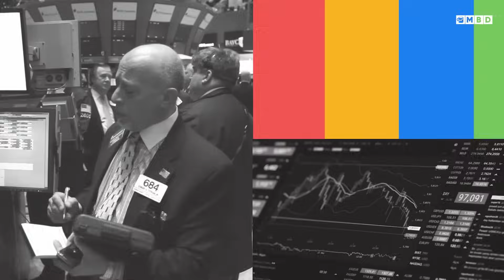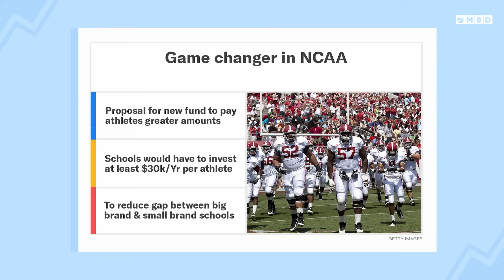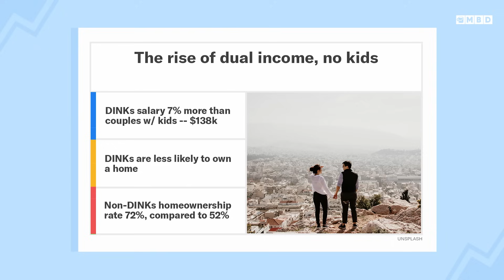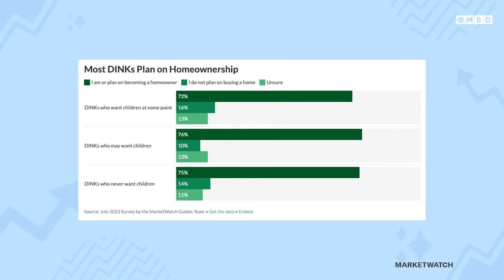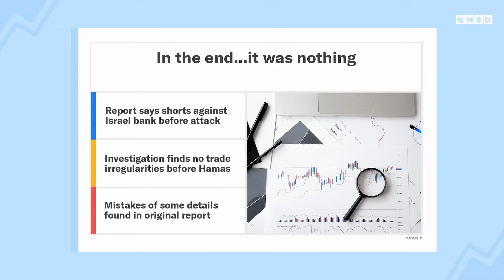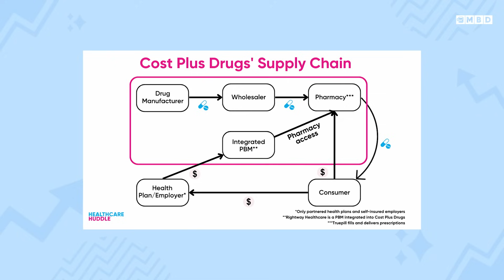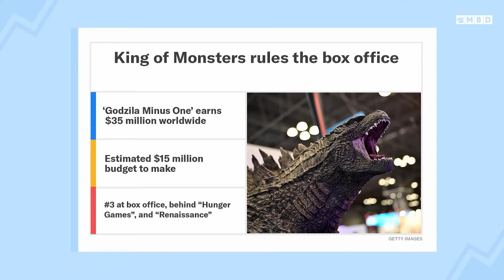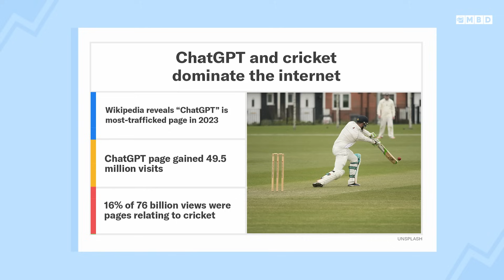The NCAA Wants To Pay Athletes Through a Trust Fund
Episode 207: Neal and Toby explain the letter that NCAA President Charlie Baker sent to schools proposing that a trust fund be established to compensate college athletes. Plus, couples with no kids are raking it in and Israeli regulators did not find trade abnormalities before the Hamas attack on October 7th. CVS is planning to overhaul how much prescription drugs cost and Godzilla is back on the big screen. Finally, what are the most visited Wikipedia articles of the year.

00:00 - Cold Open
02:00 - NCAA Trust Fund
07:00 - Double Income No Kids
10:00 - Stock Trading Ahead of Hamas Attack
13:30 - CVS Pharmaceutical Pricing
16:45 - Godzilla movie
 20:00 - Most popular Wikipedia articles